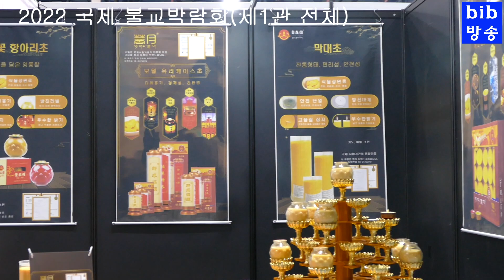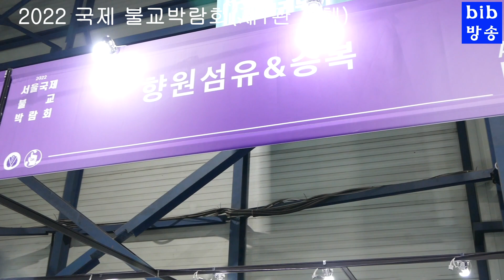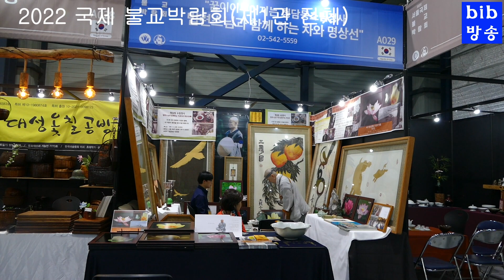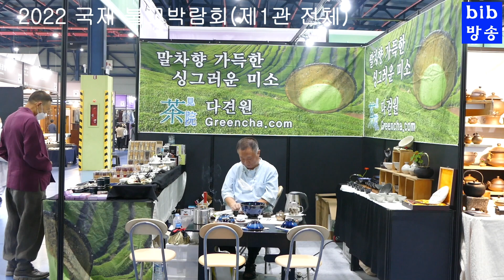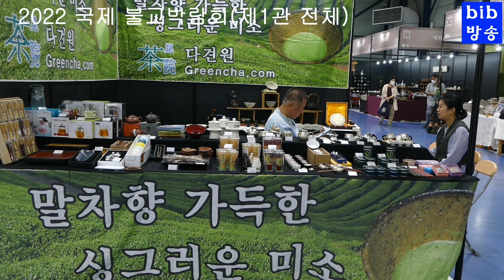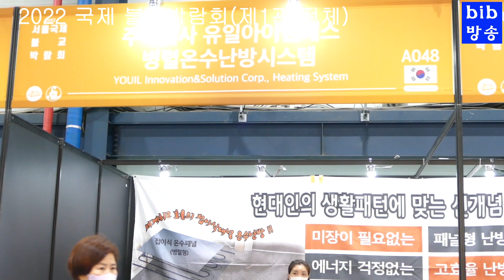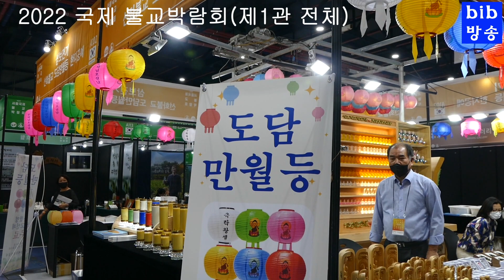2022 국제불교 박람회 (1관 전체)탐방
2022년 10월 2일(일요일)까지 서울 무역 전시 컨벤션 센터 에서 열리는 2022 국제불교 박람회 전시실중 茶와 茶具,도자기,,小가구등을 중심으로 전시된 제1전시관 입니다,  도서출판 하이 의 서적전시 부스는 제3관 108번 부스입니다.
한국불교 미디어 정보센터 에서 전국사암을 비롯 불교 관련 모든 정보를 망라한 "한국불교 정보록" 이 발간 되었습니다.